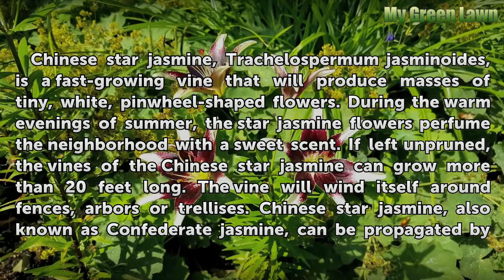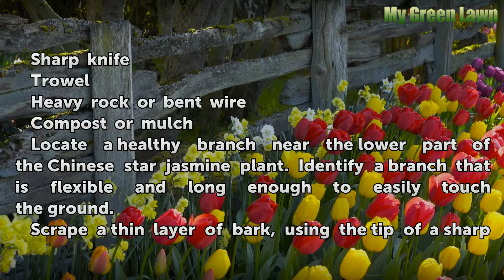How to Propagate a Chinese Star Jasmine Plant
How to Propagate a Chinese Star Jasmine Plant. Chinese star jasmine, Trachelospermum jasminoides, is a fast-growing vine that will produce masses of tiny, white, pinwheel-shaped flowers. During the warm evenings of summer, the star jasmine flowers perfume the neighborhood with a sweet scent. If left unpruned, the vines of the Chinese star jasmine...

Table of contents How to Propagate a Chinese Star Jasmine Plant
Things You'll Need 00:47